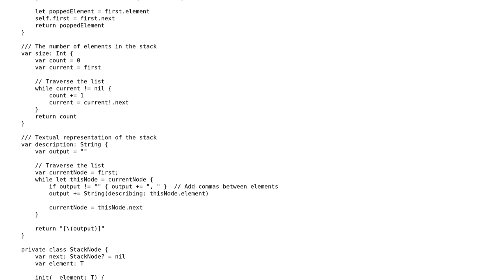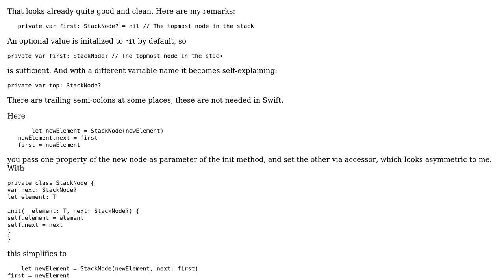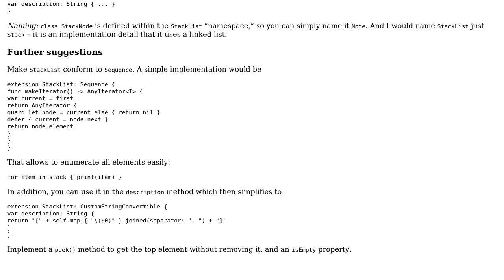Code Review: Stack using Linked List in Swift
With thanks & praise to God, and with thanks to the many people who have made this project possible! | Content (except music & images) licensed under CC BY-SA | Music | Images & others | With thanks to user Ryan user Martin R and the Stack Exchange Network Trademarks are property of their respective owners. You are responsible for your own actions.